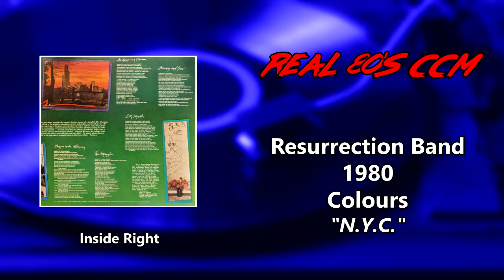Resurrection Band - N. Y. C. (HQ)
This is Track #3 from the 1980 Resurrection Band album, Colours

This was the third album from Resurrection Band and the first on Light Records. The move to Light Records shocked a lot of people as the label was known for easy listening and worship music. This release changed that up in a rather abrupt manner. This was the only release from Resurrection Band that did not have any keyboards so many consider it a true Rock & Roll album. Resurrection Band continued their social conscience writing on this album especially with "N.Y.C.", "Beggar in the Alleyway", and "American Dream". The album was very well received and many count this as their favourite Resurrection Band album. It is unknown why they chose the European spelling for the title "Colours"